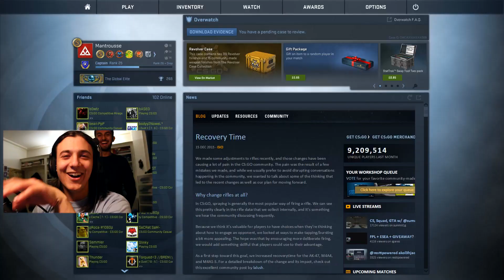Teaching CS GO To My n00b Friend (Funny Moments & Reactions)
CS GO tips from Mantrousse to a noob beginner, a good friend of mine who once played (casually)! Too many funny moments whilst making this, and a bunch of jokes reactions in this gameplay montage for all of you CSGO lovers to enjoy.